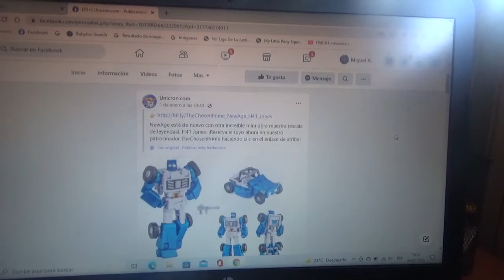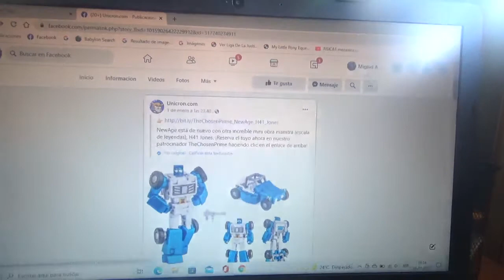1eras imágenes de Transformers New Age H41 Jones(Beachcomber)